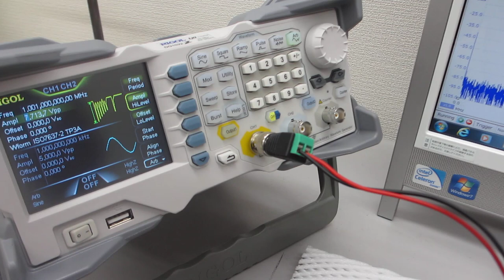基礎実験：：超音波の発振制御技術（スイープ発振ノウハウ）